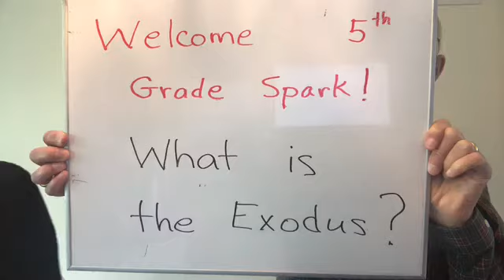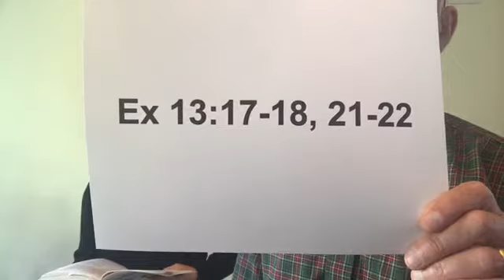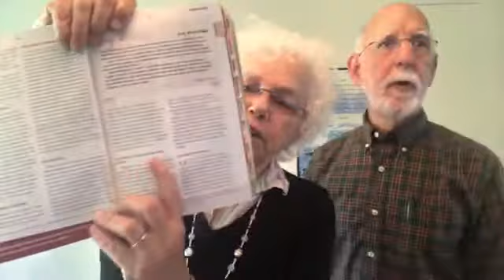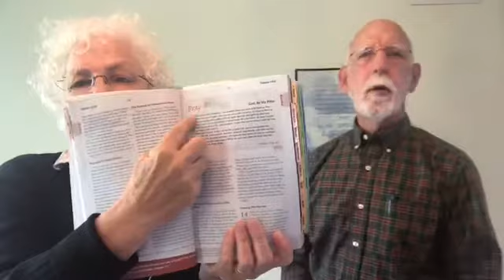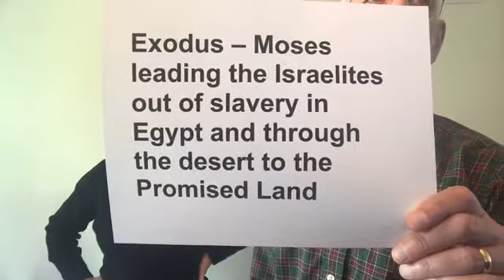Spark! Grade 5: Exodus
Catechists Rod & Barbara Womer